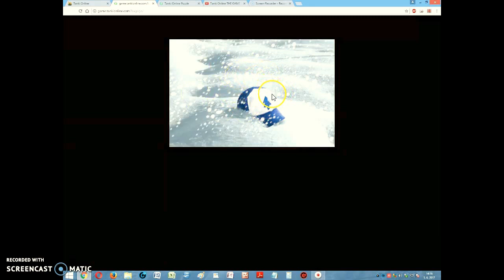Tanki online the GAME first day (short version).